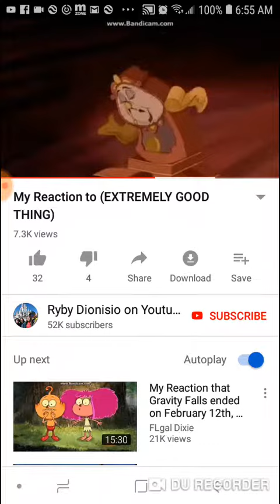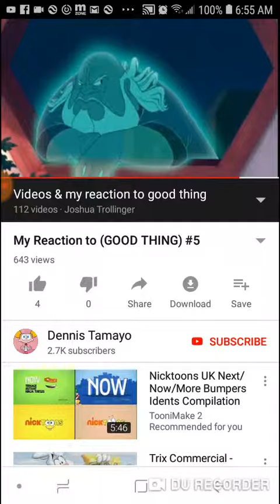My reaction when it's my mom's birthday and like roll liking tickty toc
Note:I like unikiity